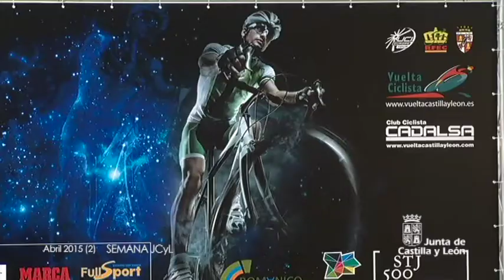Semana JCyL Abril 2015 (2)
El sacerdote Antonio Romo ha obtenido el Premio Castilla y León de Valores Humanos, en su edición correspondiente a 2014. El jurado reunido el lunes, acordó por mayoría, concederle este galardón por representar desde su parroquia de Puente Ladrillo en Salamanca los valores de la solidaridad, la integración socio-laboral y su dedicación a los más desfavorecidos.
El martes le tocó el turno a la categoría Ciencias Sociales y Humanidades, recayó el premio sobre Salvador Gutiérrez Ordónez, por su aportación al conocimiento de la Lengua española, elemento fundamental de cohesión social y punto de reunión con la comunidad internacional.
El último reconocimiento de los premios Castilla y León ha sido para Juan Andrés Oria de Rueda Salgueiro, en la categoría protección del Medio Ambiente. El jurado ha acordado, por mayoría, concederle este galardón por la confluencia en su persona de la excelencia académica, el arraigo en la Comunidad y la trascendencia de su obra.
‘Escultura religiosa’ del escultor Venancio Blanco, es la exposición que acoge Alba de Tormes, y a la presentación de la muestra se desplazó Alicia García, Consejera de Cultura y Turismo.
En la exposición se pueden contemplar obras de Venancio Blanco como 'La Anunciación', 'La Virgen con el Niño' o 'La Piedad’.
Una muestra que se suma a Las Edades del Hombre como otro aliciente para visitar Alba de Tormes con motivo del V Centenario del Nacimiento de Santa Teresa de Jesús.
Se une a esta fecha del aniversario de La Santa, la trigésimo edición de la vuelta ciclista a Castilla y León.
Alicia García ha resaltado el protagonismo de este deporte en la comunidad
La consejera ha destacado el carácter deportivo y turístico-cultural de este evento, ya que además de acercar el deporte, muestra los atractivos de los territorios por los que discurre.
Jose Antonio de Santiago Juárez, Portavoz y Consejero de la Presidencia, destacó la inversión de la Junta de más de un millón y medio de euros a dos entidades, para facilitar la inserción laboral de menores de 25 años que ni estudian ni trabajan.